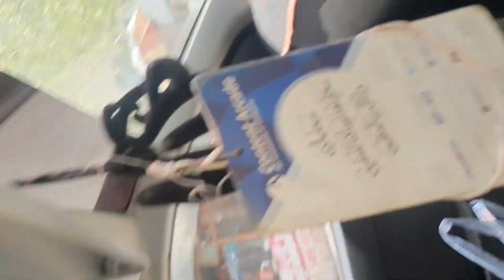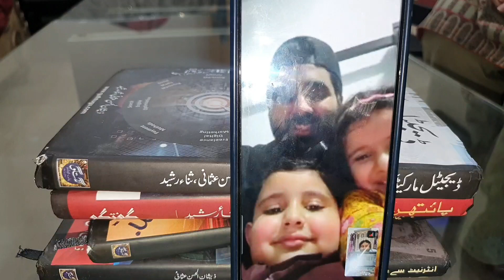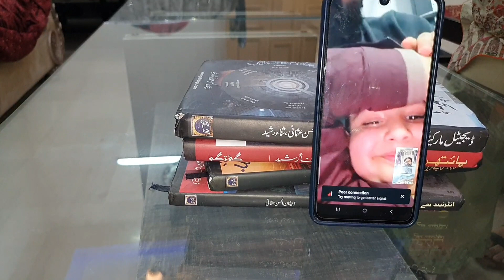faisalabad cake | mere brother ki birthday 🎂